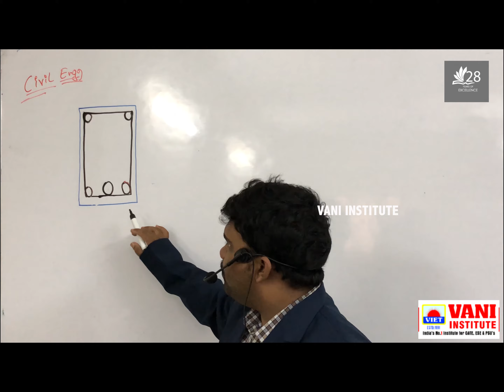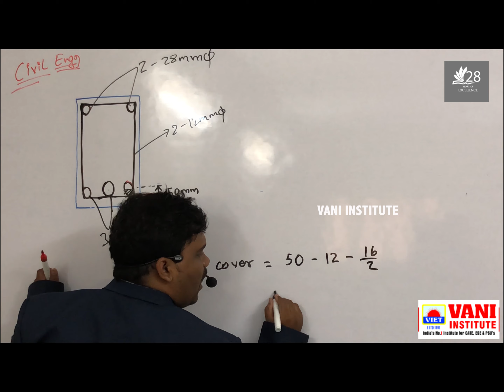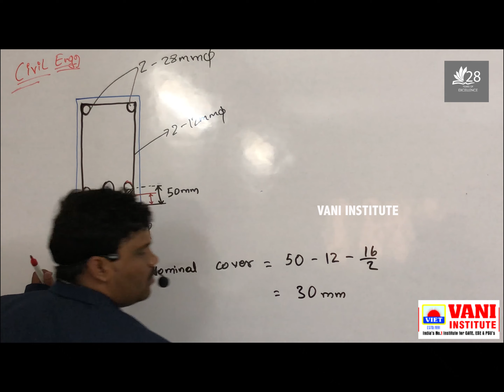GATE - 2019 CIVIL ENGINEERING QUESTION PAPER VIDEO SOLUTIONS BY VANI INSTITUTE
Being a well trusted coaching institute, we follow systematic and scientific methods for the preparation of study material and carrying out classes. Backed by a team of highly experienced and qualified teachers, preparing toppers is our forte.